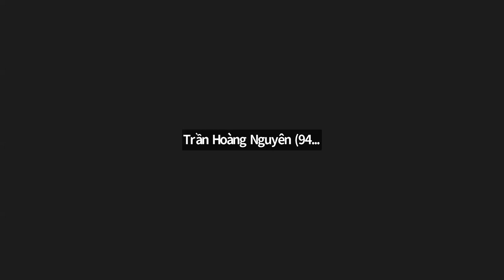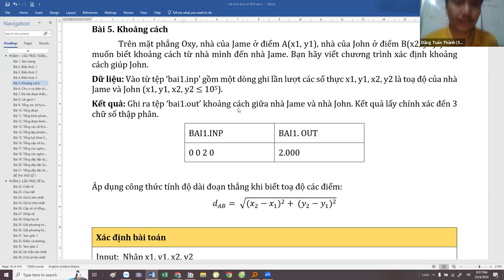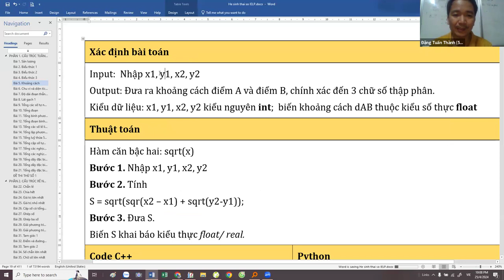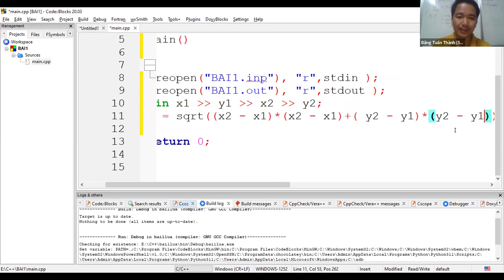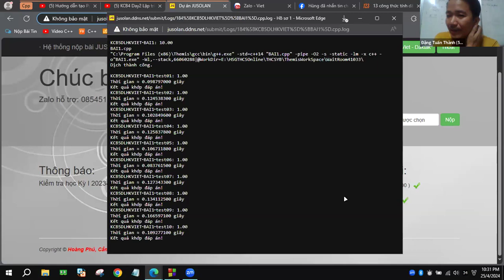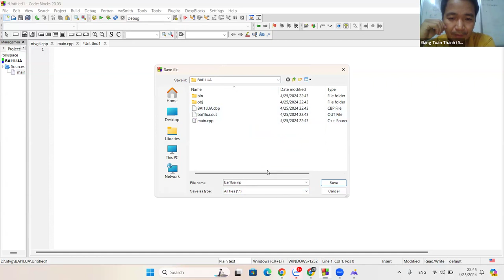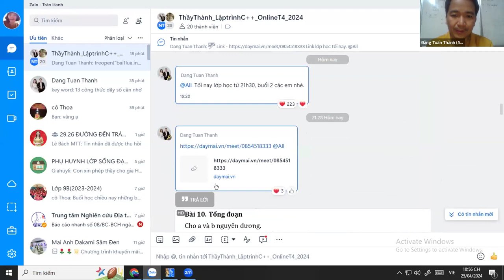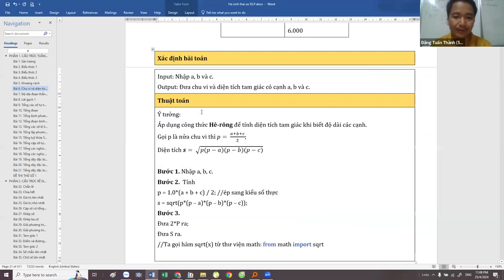Lập trình cơ bản C++ Cấu trúc tuần tự Day 3 Thầy Đặng Tuấn Thành